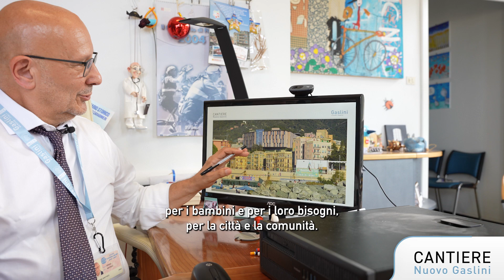Nuovo Gaslini: perché un unico padiglione?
🏥🚑 Lo spiega Raffaele Spiazzi, direttore sanitario dell'Istituto Giannina Gaslini.

Nel Padiglione Zero il medico dell'emergenza potrà avere accanto a sé il servizio di diagnostica per immagini, l'assistenza intensiva e la sala operatoria: un valore incommensurabile, che grazie al nuovo ospedale potrà essere messo a disposizione dei professionisti, dei bambini e dei loro bisogni, della città e della comunità.